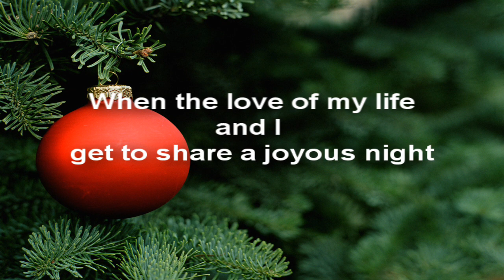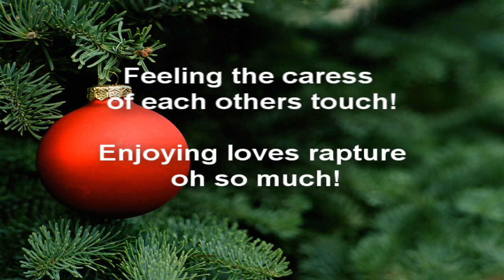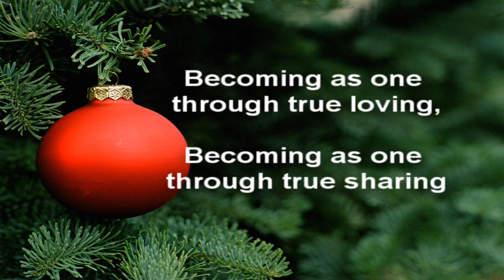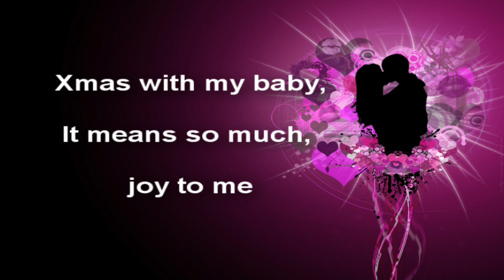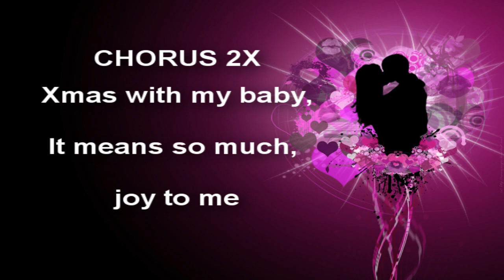Xmas With My Baby_Karaoke.wmv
XMAS WITH MY BABY is written and produced by award winning, legendary musician-composer Tony Newton. Renew and kindle that love spark into flaming hot desire with that special person this holiday season. See other Imani Whidby, Jacob Garcia (vocal versions), Chazzy Green (saxophone) versions. HAVE YOURSELF A ROMANTIC XMAS MUSIC HOLIDAY!